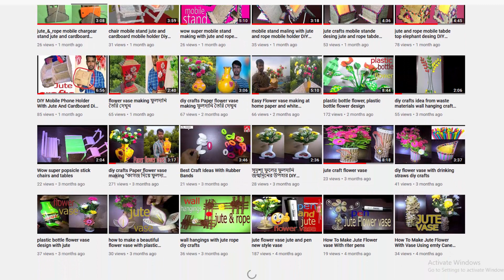Glass bottle decoration ideas with jute rope & glass bottle craft idea easy DIY CRAFTS